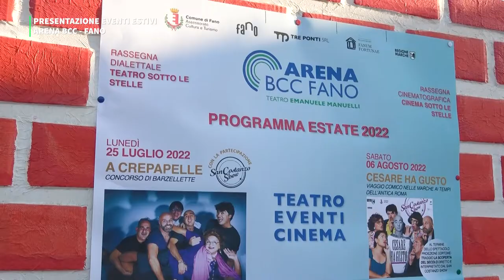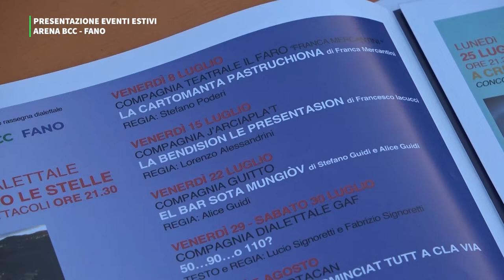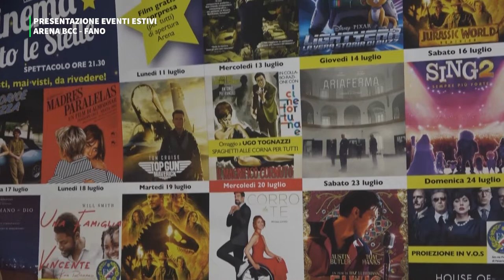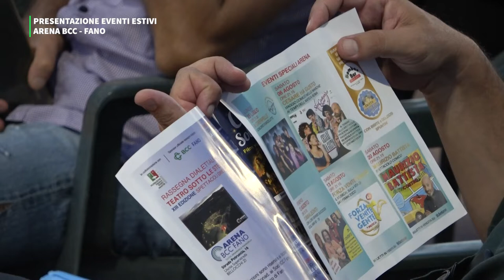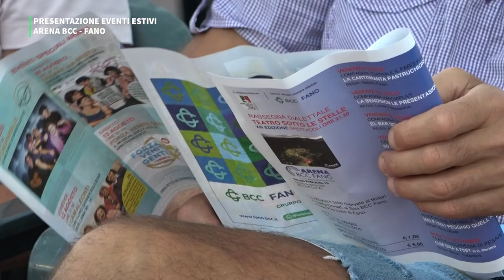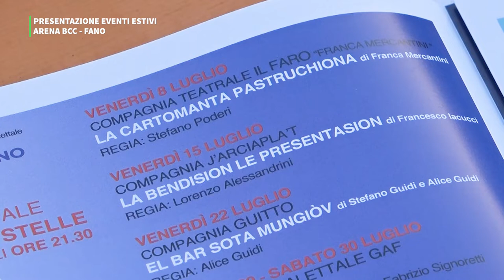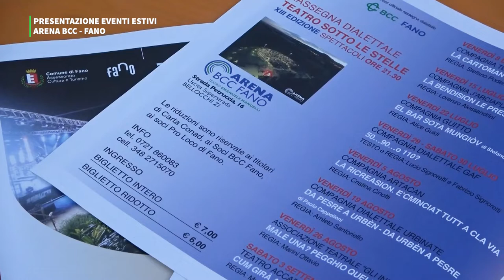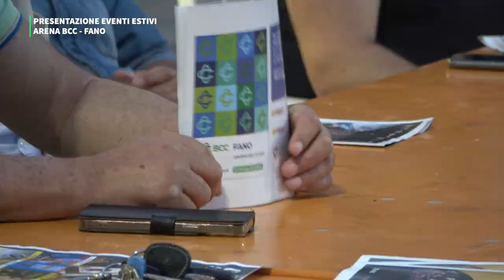PRESENTAZIONE EVENTI 2022 - ARENA BCC FANO